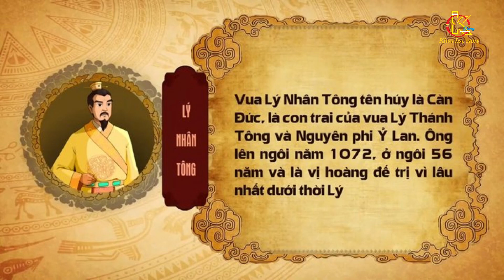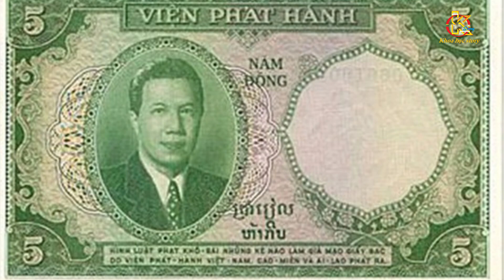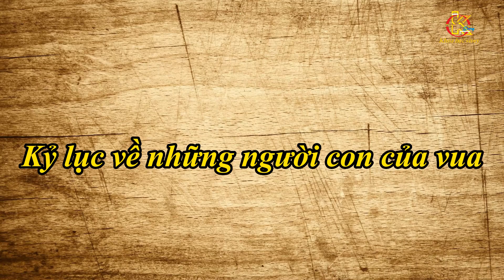CÁC KỶ LỤC ĐƯỢC THIẾT LẬP BỞI CÁC VỊ VUA VIỆT NAM, LỊCH SỬ VIỆT NAM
Các triều đại phong kiến Việt Nam trải qua hàng ngàn năm lịch sử và trong đó là rất nhiều vị vua đã lên ngôi. Mỗi người đều có những câu chuyện khác nhau và trong đó là rất nhiều những kỉ lục “vô tiền khoáng hậu”. Sau đây là top những kỉ lục thú vị nhất của các vị vua phong kiến Việt Nam. Xin mời các bạn cùng theo dõi